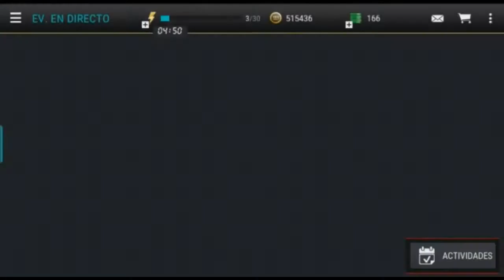KEANE TOTS IN A PACK!!! | PACK OPENING TOTS | FIFA MOBILE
Primer vídeo del canal. Vamos a empezar subiendo FIFA Mobile y luego más adelante subiremos Clash Royale, Clash of Clans y FIFA 18 en la XBOX ONE. Objetivo del vídeo 20 likes para más como este.